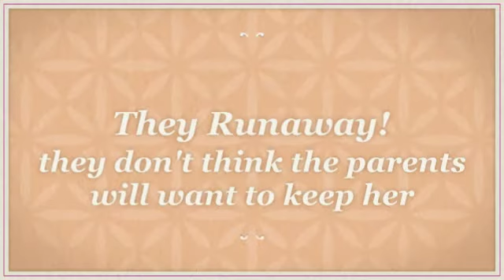Natalie C's Book Trailer